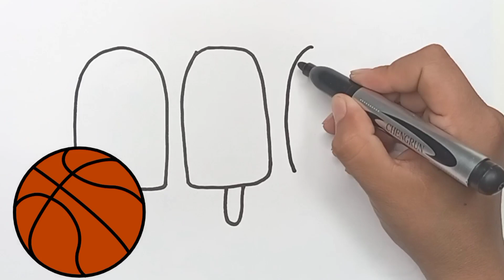Coloring & Painting for Kids / Drawing Ice Cream for kids / Ice Cream for kids